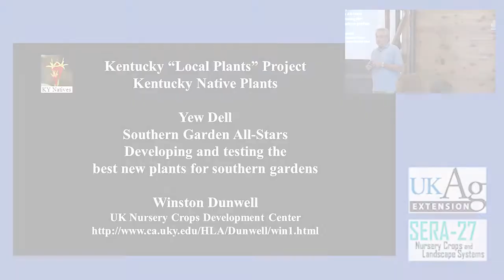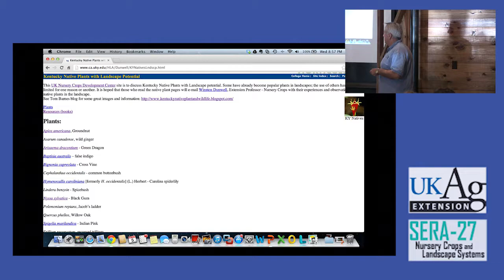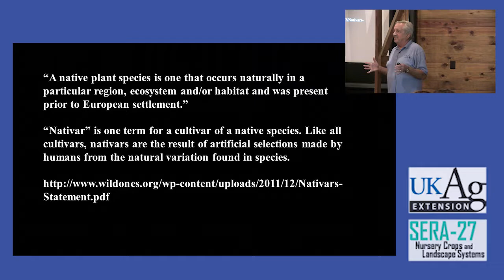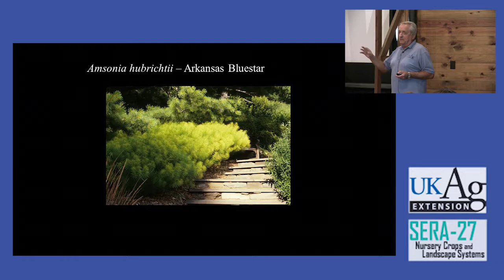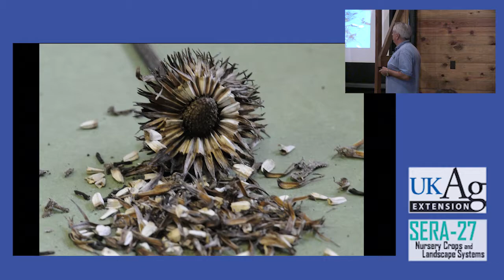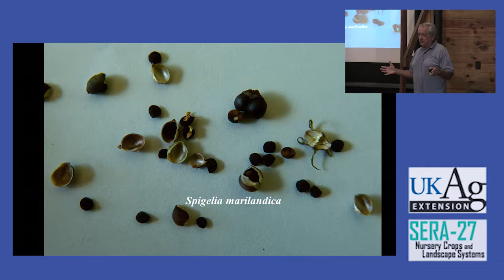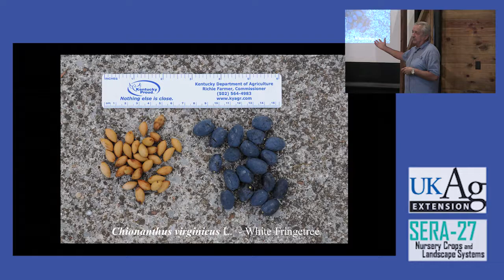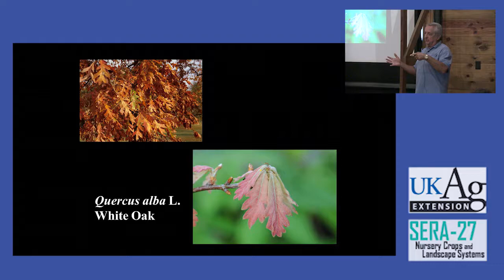Kentucky "Local Plants" Project - Winston Dunwell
Dr. Winston Dunwell, University of Kentucky Research and Education Center, discusses Kentucky native plants and their propagation.  Recorded at the Southern Garden All-Stars meeting hosted by Yew Dell Botanical Gardens and presented by the SERA-27: Nursery Crops and Landscape Systems working group.